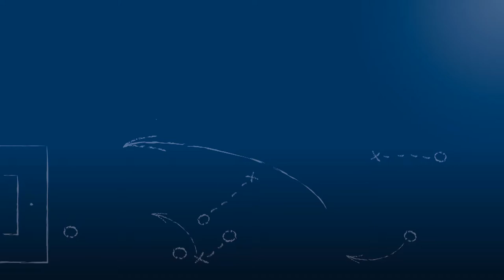Ernesto De Santis - FC Nöttingen - zum Spiel vs. Neckarsulmer SU, im FuPa.tv-Interview am 2.9.2017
"Ich freue mich, hier zu sein - für weitere Jahre vielleicht."

Ernesto De Santis, derzeit erfolgreicher Stürmer des FC Nöttingen, im FuPa.tv-Interview zur Begegnung FC Nöttingen - Neckarsulmer Sport-Union am 5. Spieltag der Oberliga Baden-Württemberg 2017/18. „Erne“ konnte in diesem Spiel einen (nicht lupenreinen) Hattrick erzielen.